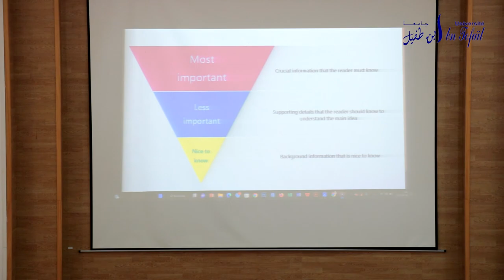الكتابة في السیاق الإعلامي،بین أدبیة التخییل والافتراض الرقمي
الماستر الجامعي المتخصص في الإعلام الجدید والتسویق الرقمي
ینظم
بتعاون مع معھد الجزیرة للإعلام،
وبتنسیق مع منتدى ضفاف لدراسات الوسائط وفنون العرض،
الندوة الدولیة:
الكتابة في السیاق الإعلامي،
بین أدبیة التخییل والافتراض الرقمي
السبت 18 مارس 2023، بمسرح جامعة ابن طفیل، القنیطرة